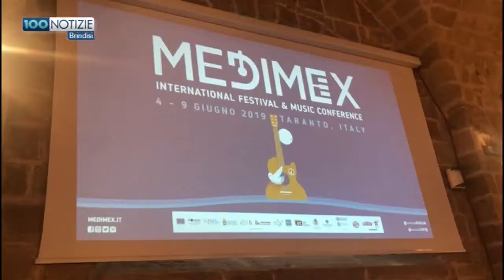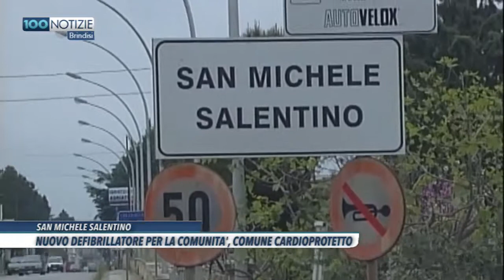100 Notizie Brindisi 2019 06 11